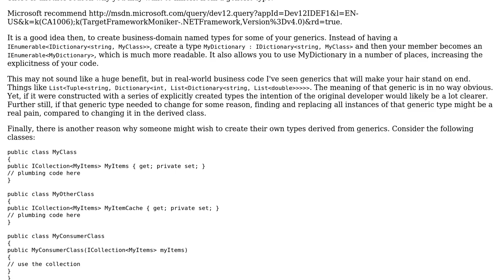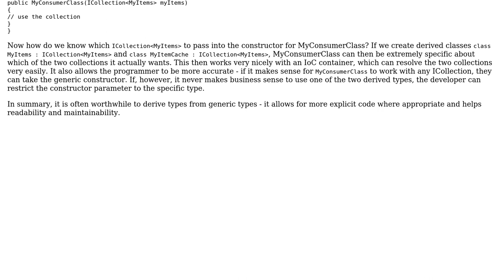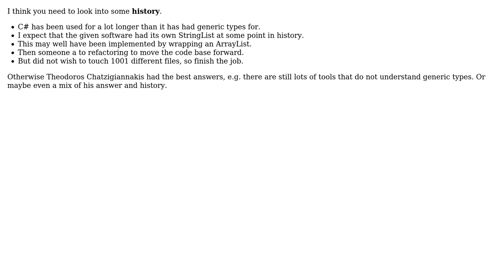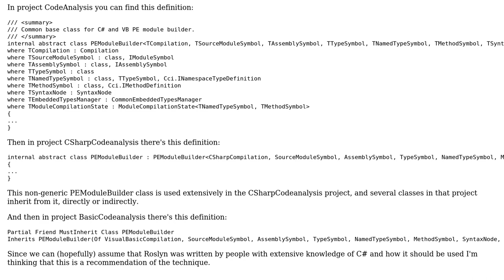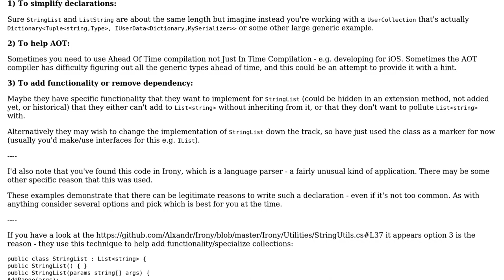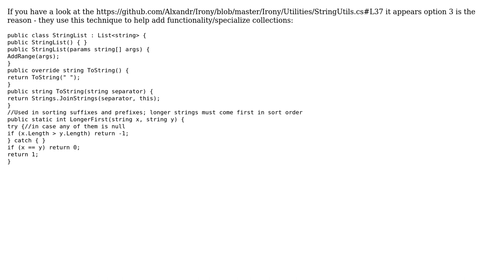Software Engineering: Is it good practice to inherit from generic types? (8 Solutions!!)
Software Engineering: Is it good practice to inherit from generic types?

With thanks & praise to God, and with thanks to the many people who have made this project possible! | Content (except music & images) licensed under CC BY-SA | Music | Images & others | With thanks to user Theodoros Chatzigiannakis user Stephen user Ruudjah user RenniePet user NPSF3000 user MetaFight user Lukas Rieger user Karl Bielefeldt user Julia Hayward user Ian and the Stack Exchange Network Trademarks are property of their respective owners. You are responsible for your own actions.